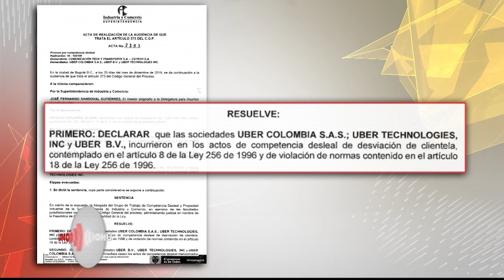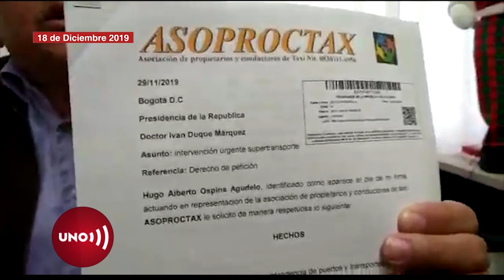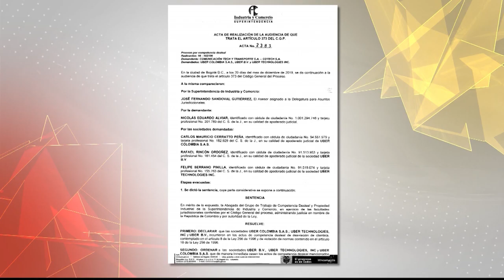Las reuniones de taxistas con Duque y Uribe antes de cerrar UBER en Colombia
Mientras los dirigentes del paro invitaban a unirse a los taxistas ellos finiquitaban con el expresidente Álvaro Uribe y con el presidente Duque el final de su mayor competencia, la plataforma digital Uber.